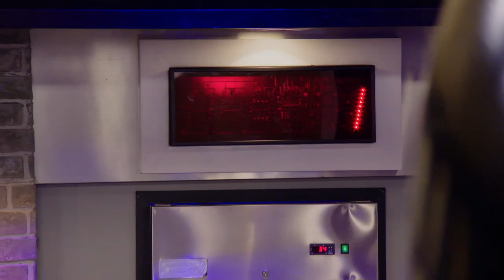Top Chef Family Style | Did Jesse Tyler Ferguson Really Only Eat Orange and Beige Foods as a Kid?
Tyler Fergurson may be the chef in his home, but it is up to these mighty chef duos to impress him and his taste buds. (Season 1 Episode 2).

Synopsis: The most talented young chefs from across the country will sharpen their knives and battle it out to prove that their culinary skills are aged to perfection. From mastering molecular gastronomy for the cast of Peacock’s Saved by the Bell to cooking in a culinary smackdown for WWE Superstars and creating a meatless menu for an NFL tailgate, the chef duos are put to the test in a series of exciting Quickfire and Elimination Challenges on Top Chef Family Style.